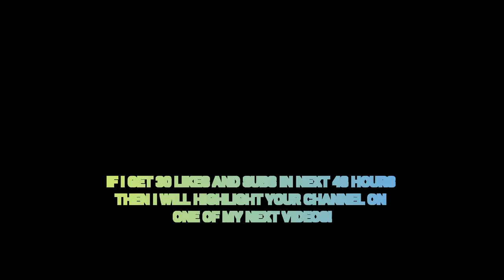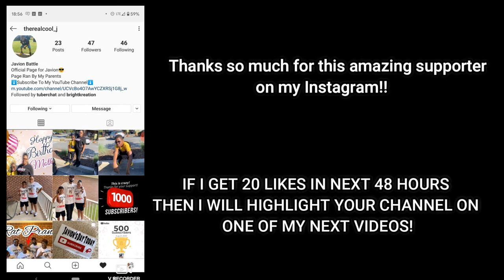How to DRAW and PAINT a CHURCH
Medium: Watercolour
Topic: Building
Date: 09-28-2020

Source: No source

Instagram 🢂  @designsbycadpro

Pinterest 🢂 @DesignsbyCadpro